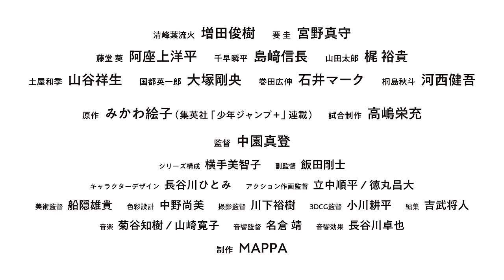TVアニメ『忘却バッテリー』メインPV｜エンディング・テーマ：マカロニえんぴつ「忘レナ唄」｜4月9日（火）深夜24時よりテレ東系列にて放送開始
TVアニメ『忘却バッテリー』エンディング・テーマ マカロニえんぴつ「忘レナ唄」の楽曲を使用したメインPVを公開！

4月9日（火）深夜24時よりテレ東系列にて放送開始！
放送直後より Prime Video にて最速配信！

‹STAFF›
原作：みかわ絵子（集英社「少年ジャンプ＋」連載）
試合制作：高嶋栄充

監督：中園真登
シリーズ構成：横手美智子
副監督：飯田剛士
キャラクターデザイン：長谷川ひとみ
アクション作画監督：立中順平 / 徳丸昌大
美術監督：船隠雄貴
色彩設計：中野尚美
撮影監督：川下裕樹
３DCG監督：小川耕平
編集：吉武将人

音響監督：名倉靖
音響効果：長谷川卓也

制作：MAPPA

オープニング・テーマ：Mrs. GREEN APPLE「ライラック」
エンディング・テーマ：マカロニえんぴつ「忘レナ唄」

‹CAST›
清峰葉流火　CV：増田俊樹
要 圭　CV：宮野真守
藤堂 葵　CV：阿座上洋平
千早瞬平　CV：島﨑信長
山田太郎　CV：梶 裕貴
土屋和季　CV：山谷祥生
国都英一郎　CV：大塚剛央
巻田広伸　CV：石井マーク
桐島秋斗　CV：河西健吾

©みかわ絵子／集英社・KADOKAWA・MAPPA